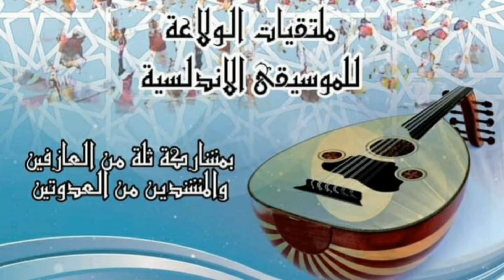ملتقى الولاعة للموسيقى الأندلسية.